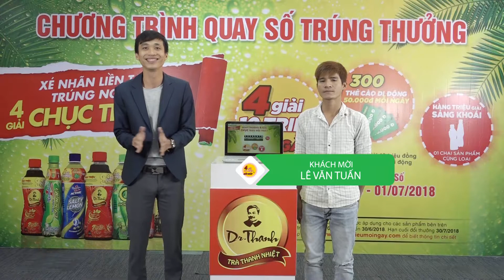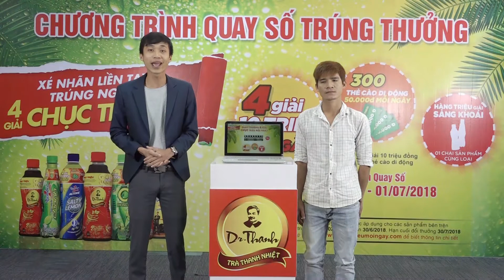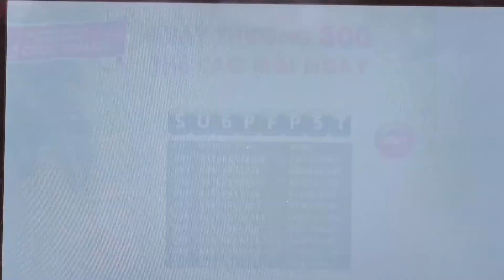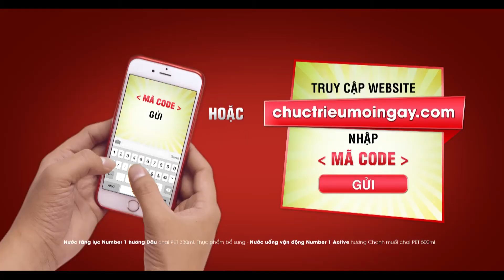Tân Hiệp Phát: Kết quả Quay số Xé Nhãn Liền Tay, Trúng Ngay 4 Giải Chục Triệu mỗi ngày 02/06/2018